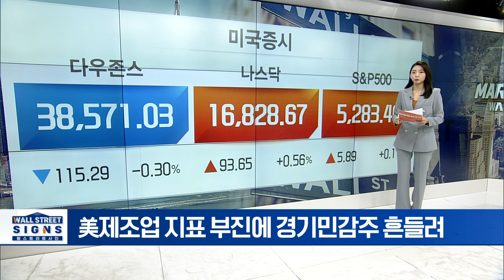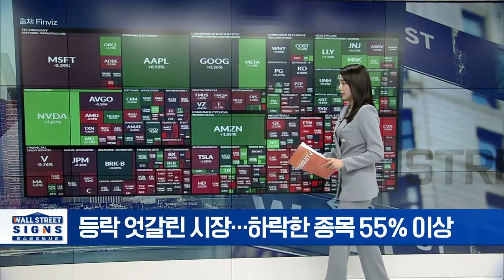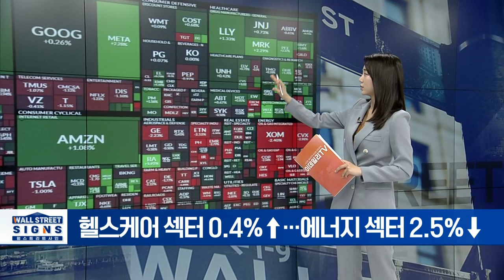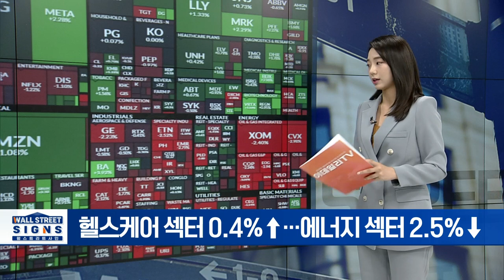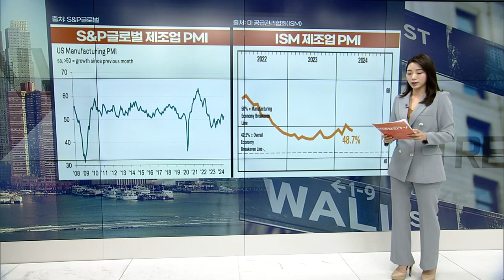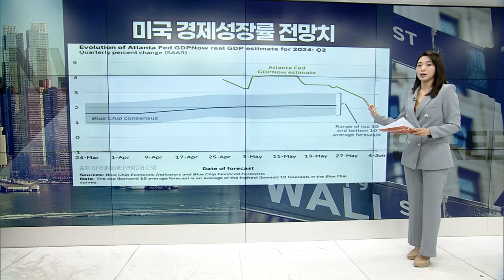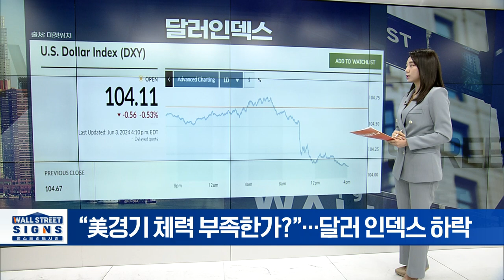뉴욕 증시, 6월 첫 거래일 혼조세 마감 | Market Signal (20240604)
▶ 등락 엇갈린 시장... 하락한 종목 55% 이상
▶ 美경기 우려에 금융·산업 섹터 부진했다
▶ 똑같이 새 AI칩 공개했는데... 엔비디아↑·AMD↓
▶ 헬스케어 섹터 0.4%↑... 에너지 섹터 2.5%↓
▶ ‘경기 가늠자’ 캐터필러, 제조업PMI 부진에 하락
▶ “아직 엔비디아가 AI칩 시장 선도하고 있다”
▶ 모더나, 흑색종 백신 긍정적 결과 추가 발표
▶ 승인 연기됐던 모더나 RSV백신 미 허가 받아
▶ 스포티파이, 프리미엄 구독 플랜 가격 올린다
▶ “파라마운트-스카이댄스, 합병 합의... 서명 대기”
▶ ‘포효하는 고양이’, 게임스톱 5백만 주 보유?